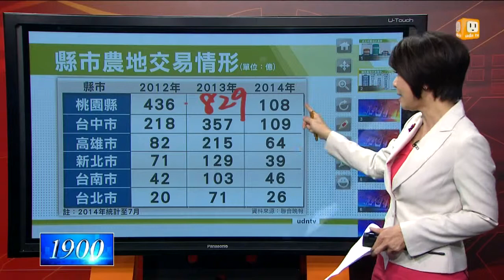【2014.09.18】近三年農地交易熱 -udn tv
講到有關財產，近來政府為了平抑高房價，有各種打房措施，但是仔細檢視政府的各項土地政策，農地買賣卻出現大漏洞，以致近三年來全台農地交易炒得火熱。完整內容 , FB , Twitter , G+